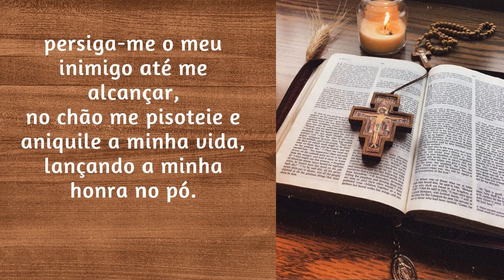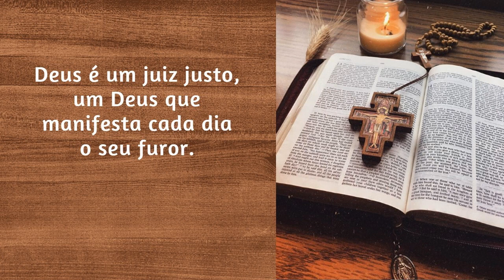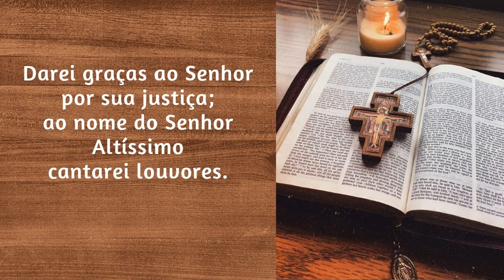Salmo 7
Salmo 7 - Leitura orante dos Salmos - Salmo, capítulo 7.
Acompanhe conosco a leitura dos Salmos com o Professor Raimundo Soares (OCDS)

📢  EVANGELIZE CONOSCO!

📸 Instagram ➦ @cyntiacandela
🔎 Telegram e Facebook: ➦ Cyntia Candela

Salmos 50,17

Mateus 5,16

📢  EVANGELIZE CONOSCO! Curta e compartilhe!

👍  Canal do Professor Raimundo Soares

Oração dos Salmos. Salmo, capitulo 7, com Professor Raimundo Soares, OCDS.

Salmos
Capitulo 7